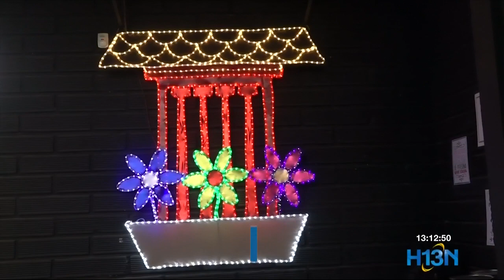Envigado será el primero en prender los alumbrados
De las manos laboriosas de mujeres envigadeñas salen los alumbrados que engalanarán las calles de la Ciudad Señorial.